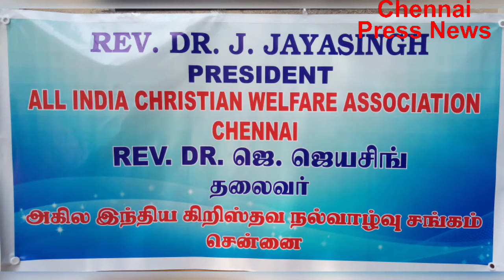To whom the 30 percentage of the votes of Christians in Tamil Nadu? Answers Dr.J.Jayasingh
The Christian Welfare Association will decide within two days, to whom the 30% of the Christians voters in Tamilnadu to vote.

Regarding this. Rev.J.Jayasingh, who is the President of the Christian welfare association and the Peace Ambassador of the United Nation's Organization and the Candidate for President of India in 2017, met with media and said that, "During these ten years 75% in 30% of the Christians in Tamilnadu, voted to D.M.K because of the "FEAR" on B.J.P.

The Christian welfare association will decide within couple of days, to whom we have to support. No political leaders approached me so far from any political party. Usually the Christians will vote after getting any inspiration from the Almighty God by their prayer or according to their own decision.

As per the present situation, I am very sure the most of the Christians in Tamilnadu, will not listen or obey the request of any pastor's or Bishop's or any Christian political leader's in a particular political party. Even though there are 30% of Christians in the Tamilnadu population, there is no proper protection.

We will consider to vote which ever political party gives us proper promise to protect us and give reservation in the education and employment. In tamilnadu village churches 60% of the Christian populations are "DALIT” Christians. Mr.L. Murugan the president of the Tamil Nadu B.J.P Visited many village “Dalit" Christians and about 5% of the Christian population in Tamilnadu, became the supporters of Mr.L. Murugan.

Rev.Dr.J.Jayasingh,
President,
Christian Welfare Association of India.
Ambassador for World Peace
Office of The United Nations Relations